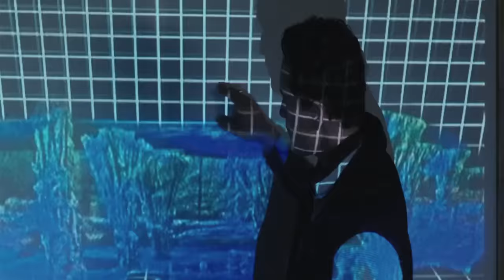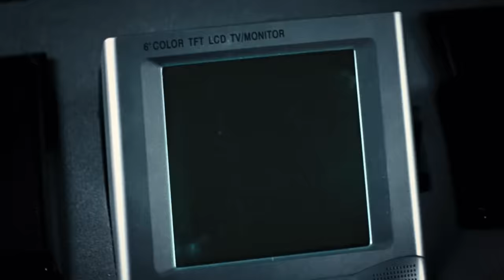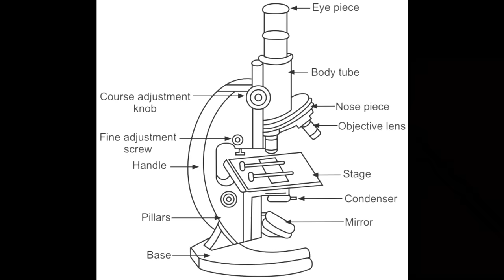The Cave (2005) Film Explained in Hindi/Urdu | Monstrous Cave Ruins Summarized हिन्दी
The Cave (2005) Thriller movie explained in Hindi Urdu. The Japanese Monsters Horror Thriller film “Cave: Ruins full parts” story summarized with a full ending in हिन्दी explanation. The plot is about the some cave divers who explores the old forgotten mountains. Here they faces deadly monstereous creatures.

Credits:

Images and footage Source: Sony Pictures Entertainment
Director: Bruce Hunt
Producer: Tom Rosenberg and Andrew Mason,
Edited by: Columbia TriStar
Writer: ūMichael Steinberg based on The Cave by Tegan West